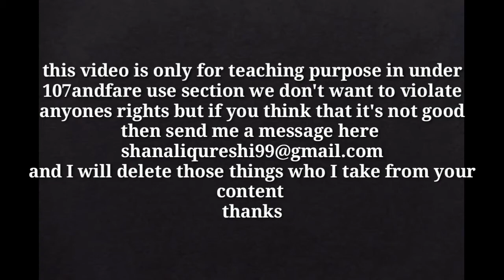Land cruiser 😃// 0to62 in 6.2sec // model 2022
Land cruiser,  great car
Land cruiser v6 engine
Land cruiser best car